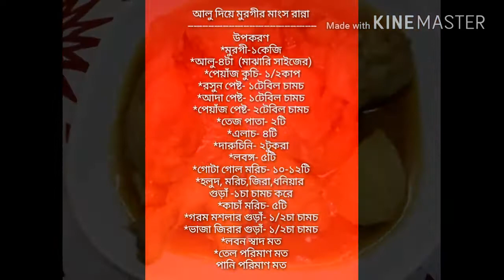আলু দিয়ে মুরগীর মাংস রান্না ll aloo-murgir jhol recipe ll Bangladeshi chicken with potato curry(R#34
আলু দিয়ে মুরগীর মাংস রান্না ll Chicken with potato curry
ingredients:

Chicken 1kg
garlic paste 1tbs
ginger paste 1tbs
onion paste 2tbs
bay leafs 2
cinnamon sticks 2
cloves 5
red chillie powder 1tsp
gorom Masala powder 1/2 tsp
salt to test
cooking oil
water as needed